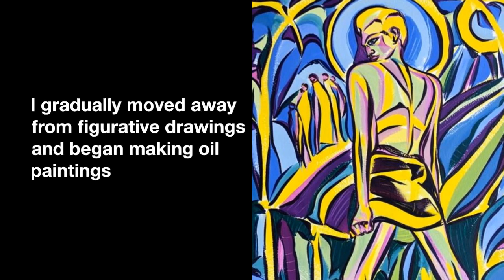Riina Sirel, art as a channel of emotions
What made you approach art and become an artist?

Art has always been a way to channel my emotions—not a means to an end, but the end in itself. Art is liberation, my internal quest for freedom in a monotonous world. As such, I don't approach it in any particular way, I just put my feelings on paper.

What is your artistic journey, techniques and subjects you have experimented with to date?

After art school, I began my career in the fashion industry, designing clothes and making figurative sketches. As time went by, I gradually moved away from figurative drawings and began doing oil paintings. However, in the past few years I have dedicated myself to capturing the essence of moods that I feel, in their raw form, mostly portrayed through a surreal lens of the human figure and landscapes.
What are 3 aspects that differentiate you from other artists, making your work unique?

I view art as something inherently personal and therefore not comparable.

Where does your inspiration come from?

My inspiration comes from within. The idea behind a painting may come from various sources: a picture, an idea, a dream, a conversation, or something else. I then portray this idea through the moods of the moment.

What is the intent of your art? What visions, sensations or feelings do you want to evoke in the viewer?

Each piece of art that I create captures a unique mood. However, what this evokes is up to the interpretation of the viewer.

What is the process of creation of your works? Spontaneous or with a long preparatory process (technique, inspiration from art classics or other)?

My creative process is purely spontaneous.